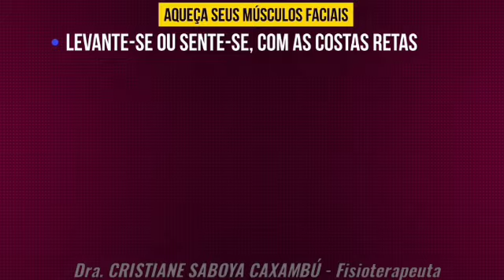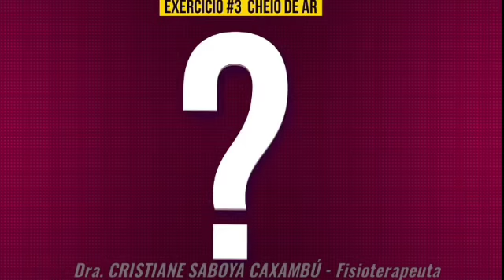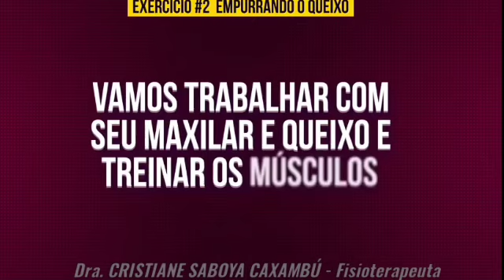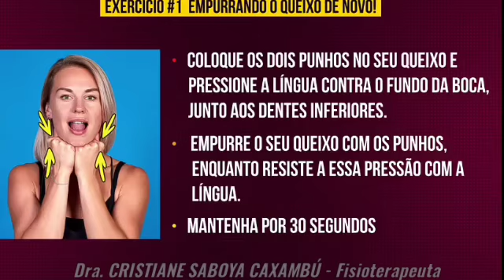Exercícios fasciais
Exercícios para o rosto , fasciais, beleza, paralisia, Bell, Fisioterapia